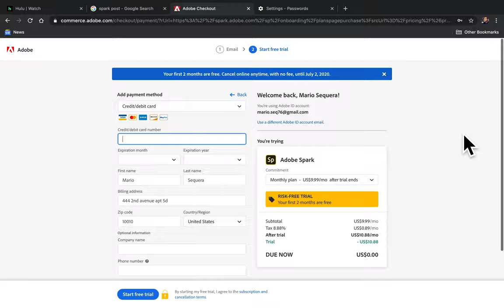Tinkering with stylings in adobexd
Small local business rates are between 12$ to $1250 depending on your situation